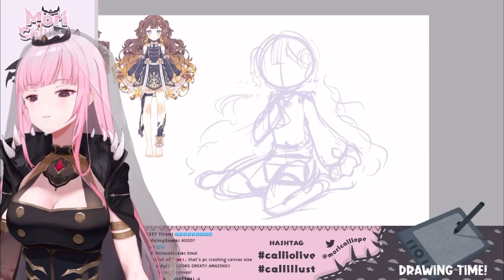Calli made a cute mistake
Calli made a mistake and she regret it

TimeStamp:
31:00